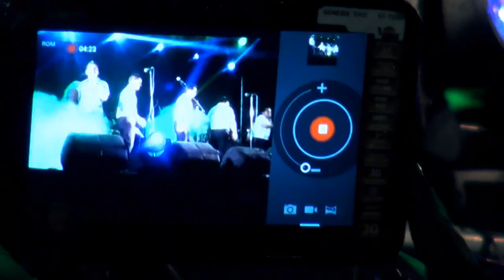Hnos. Yaipén en el Estadio José Gálvez - Pachacámac